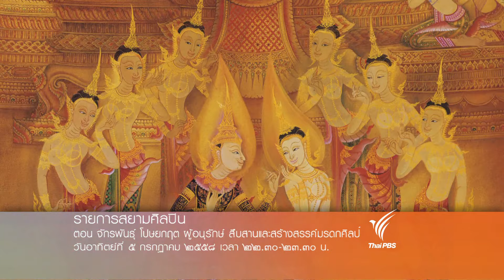Spot Promo สยามศิลปิน ๕ ก.ค. ๕๘ - ตอน จักรพันธุ์ โปษยกฤต ผู้อนุรักษ์ สืบสานและสร้างสรรค์มรดกศิลป์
รายการ สยามศิลปิน ปีที่ ๔

สารคดีโทรทัศน์ที่ถ่ายทอดเรื่องราวของศิลป­ิน ผู้สร้างสรรค์ผลงานศิลปะในด้านต่างๆ
เพื่อส­่งเสริมศิลปวัฒนธรรมไทย และสร้างแรงบันดาลใจให้กับเยาวชนรุ่นหลัง

เริ่ม ๑๒ เมษายน ๒๕๕๘

มูลนิธิศิลปินแห่งชาติ

บริษัท ซีเอ็มโอ จำกัด (มหาชน)

นำเสนออัตชีวประวัติของศิลปินเอกแห่งสยาม
- พระบาทสมเด็จพระจอมเกล้าเจ้าอยู่หัว รัชกาลที่ ๔ (พระมหากษัตริย์ไทย)
- พระพรหมพิจิตร (อู๋  ลาภานนท์)  บรมครูด้านสถาปัตยกรรมไทย
- ศาสตราจารย์เกียรติคุณประหยัด  พงษ์ดำ
- นายจักรพันธุ์  โปษยกฤต
- นายสุเมธ ชุมสาย ณ อยุธยา
- รองศาสตราจารย์ฤทัย  ใจจงรัก
- นางสุกัญญา  ชลศึกษ์ (กฤษณา  อโศกสิน)
- นายเนาวรัตน์  พงษ์ไพบูลย์
- นายฉิ้น  อรมุต (หนังฉิ้น  ธรรมโฆษณ์)
- นายคำ  กาไวย์
- นายบุญเลิศ  นาจพินิจ
- หม่อมราชวงศ์ถนัดศรี สวัสดิวัตน์